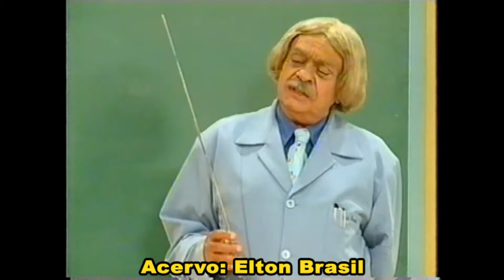Francisco Milani - Vídeo Show - 2005